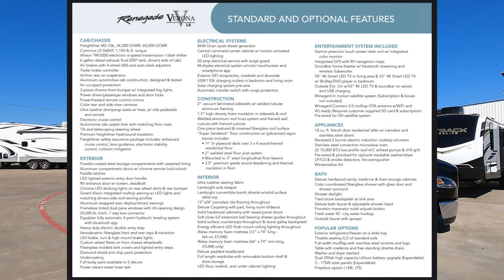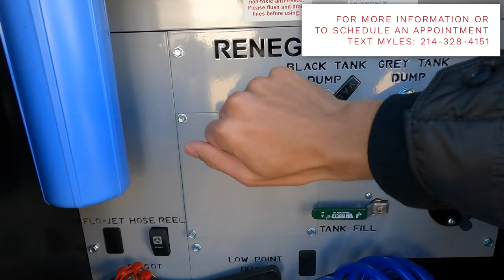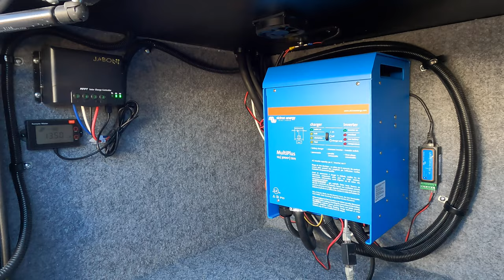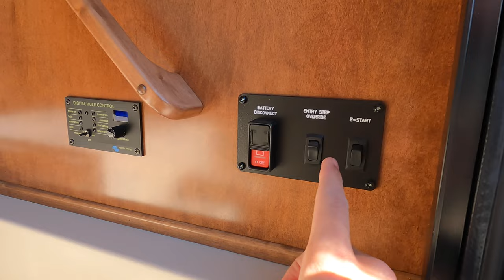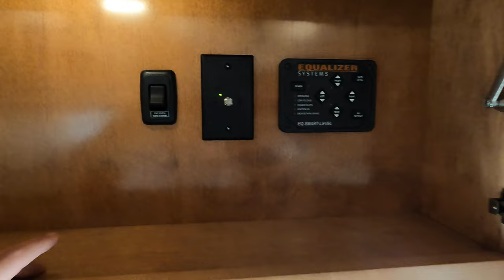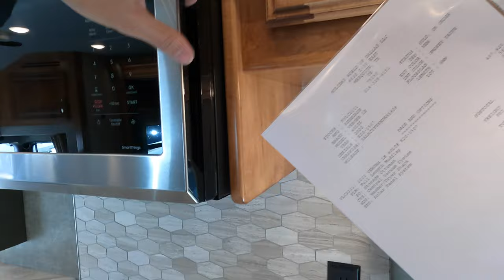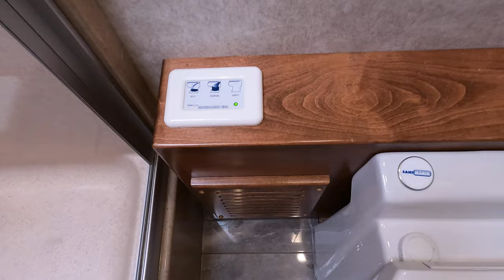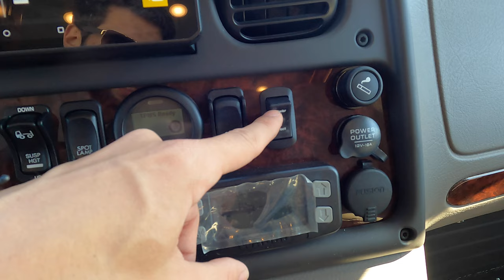Ultra Luxurious Super C Motorhome | 2022 Renegade Verona LE 40LTS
40ft, 100gal fuel capacity, 150gal fresh water, Cummins L9 Engine, 20,000lb towing capacity, 360HP, 1,150 lb.ft. torque, Freightliner M2-106 chassis, tile flooring, sleeping for 4-6, and so much luxury!

If you come by Holiday World, make sure to let them know you saw me on YouTube when you get here!

Located in Mesquite, TX. 20 min East of Dallas @ Holiday World of Dallas where we are proud to offer a great lineup of RV’s as well as THE BEST SERVICE CENTER IN THE COUNTRY with a 4.9 star rating with over 1,100 reviews on Google.